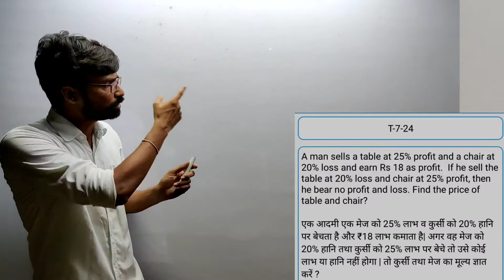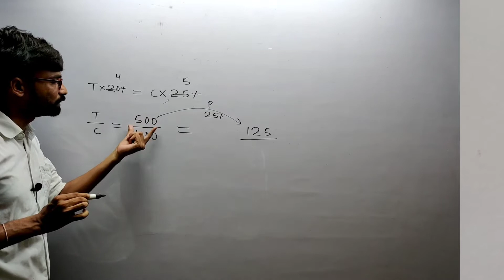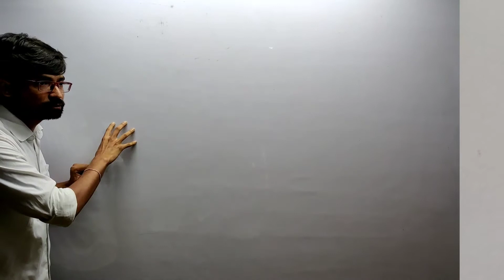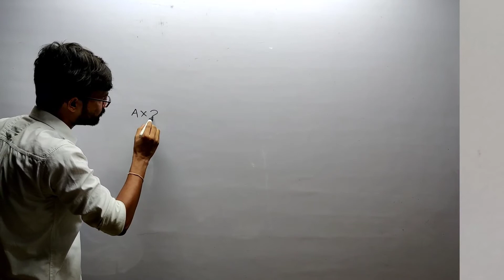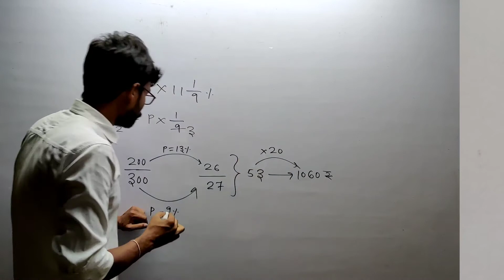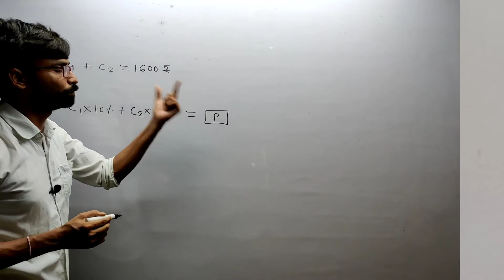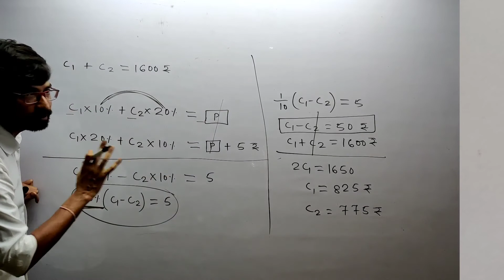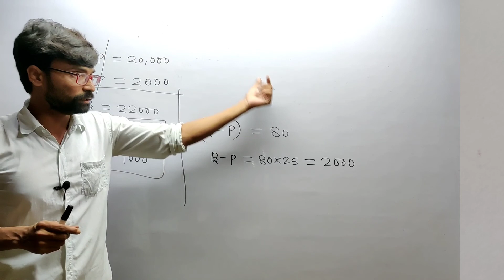Profit & Loss Part-24 (Jitendra Sir)